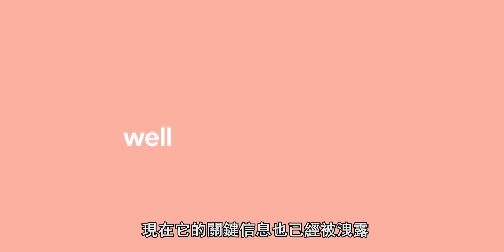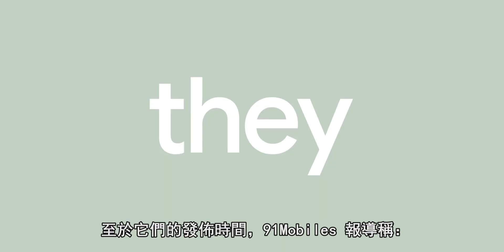Google Pixel 7系列 - 更激進的設計，首發Android 13系統！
歡迎大家欣賞今天的內容，如果喜歡請點贊和評論，您的支持是我更新最大的動力！